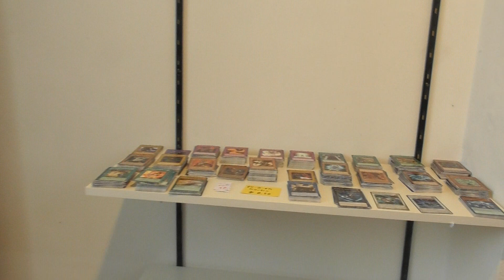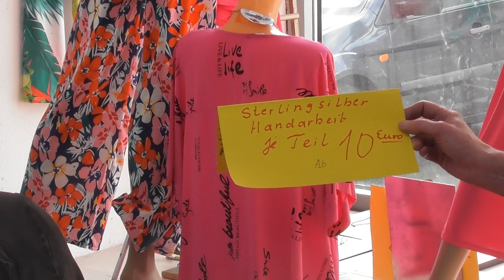Oh-La-La-Moden Teil 7 Mehr Mode letzter Sommer mit vielen Sale Preisen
Amazon Wunsch liste
Oh-La-La Damen Moden
Berg-Gladbacherstr.576
51067 Köln

Tel:0221/2977375